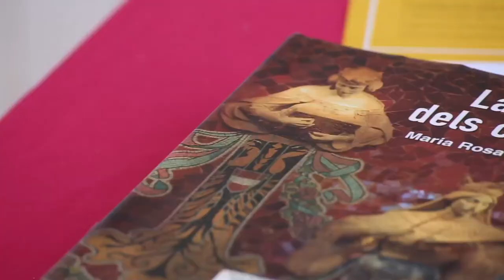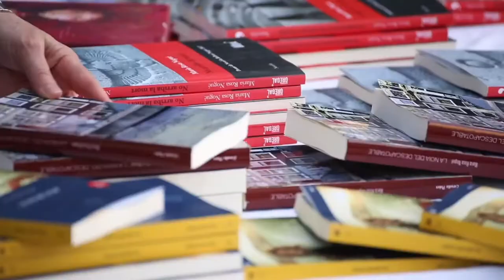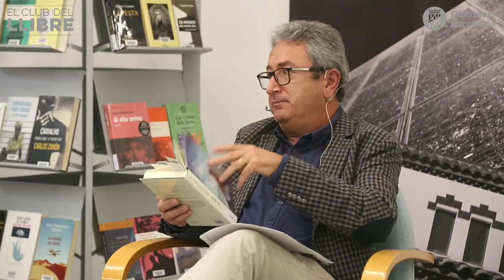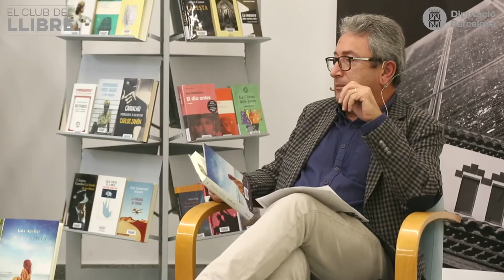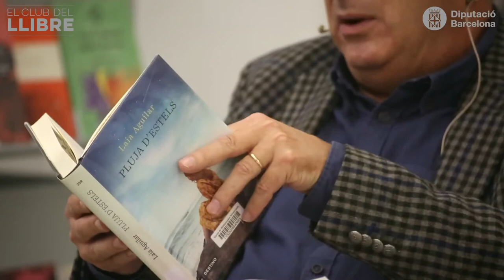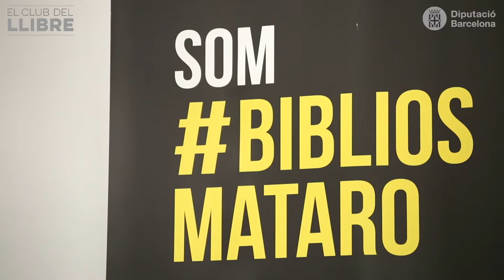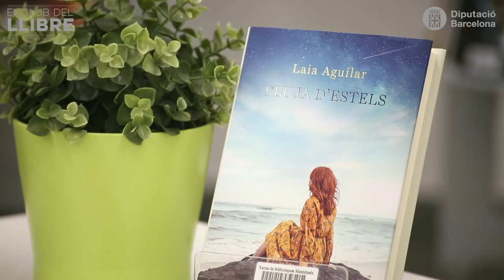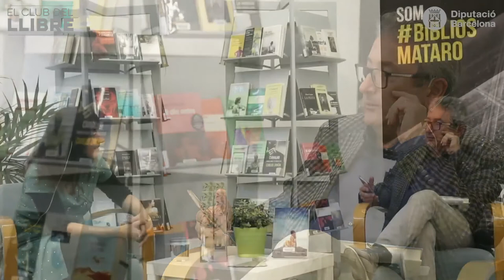Club del Llibre amb Laia Aguilar (versió completa)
👉 En el marc del cicle El Club del Llibre, trobada literària amb Laia Aguilar, autora de "Pluja d'estels". La trobada va tenir lloc el 25 de novembre de 2020 pel canal Youtube de les Biblioteques de Mataró. Amb "Pluja d'estels" l'escriptora guanya el premi Josep Pla 2020.

🔔 Recorda subscriure't al canal i clicar a la campana per assabentar-te de les novetats i col·laborar en la difusió🔔